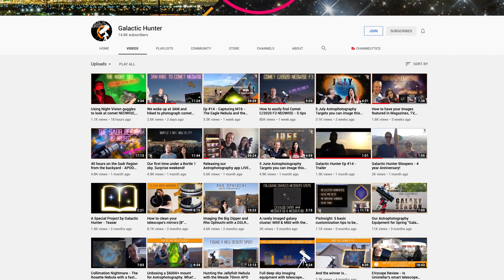OPTeam Spotlight: Galactic Hunter!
Get to know Antoine & Dalia Grelin, also known as Galactic Hunter, in this exclusive OPT interview! Learn how they met, their goals, and some fun things that might surprise you!

Galactic Hunter has been in the astrophotography hobby for a while. They help beginners get started and those in the hobby along the way too!

OPT - The Telescope Authority since 1947
Telescope equipment? Astrophotography gear? Professional astronomy? We help with it all.
Let’s get social!